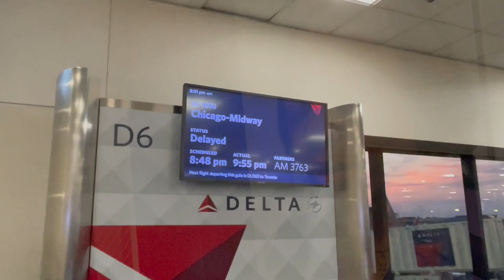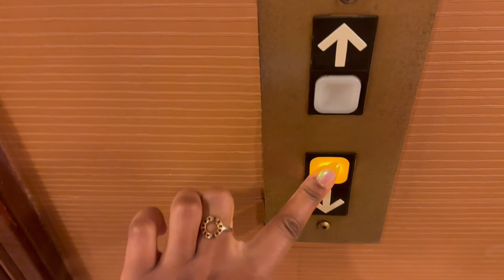The Life Of A Flight Attendant- LEAN OVER- Vlog 36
Hey guys!!This was my first time vlogging one. They aren’t my favorite but they work for those who don’t mind working overnight. This girl loves her sleep waaaaay too much haha. I also got some new shoeeeees. I like the style of the heel but I may get one  more pair. Anyway, Hope you guys enjoy. ✨